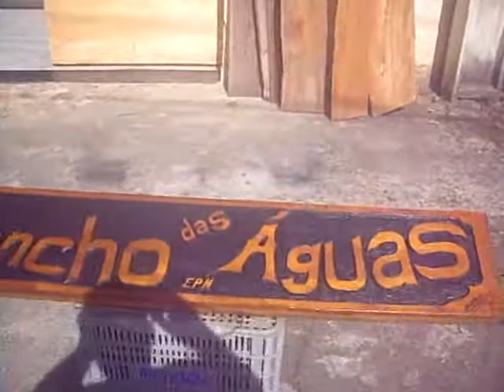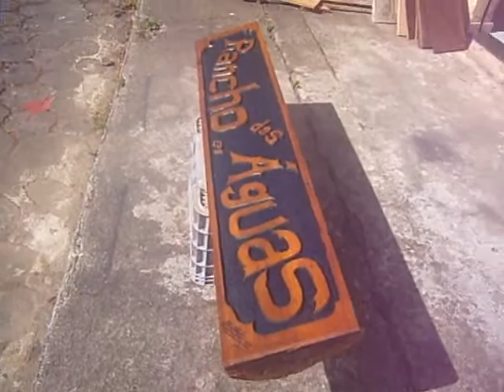Rancho das Águas 5